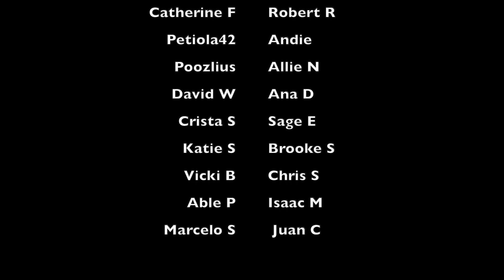A Million Dreams CelloKat feat Crista Shoemake on Violin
Mixed by Kat Findlay

Original song “A Million Dreams” by Hugh Jackman, Michelle Williams, and Ziv Zaifman

Hey! I am Kaitlin Findlay, a classically trained cellist who loves game, anime and soundtrack music! I am an avid role player and have a dog named Nara and if you get that reference then you are probably as nerdy as me 😂 I went to music school pretty far away from my friends and family so I started making Youtube videos to stay connected and share my music. In the process I discovered that I loved recording and mixing my own music as well as getting creative and shooting fun videos to go along with it. ❤️